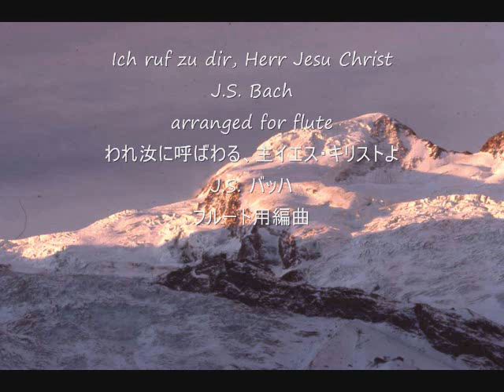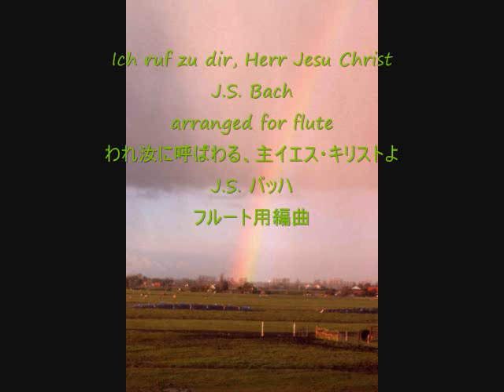By flute Ich ruf zu dir J S Bach われ汝に呼ばわる バッハ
Ich ruf zu dir, Herr Jesu Christ_J.S. Bach_われ汝に呼ばわる、主イエス・キリストよ_J.S. バッハ
This music is a sample flute performance accompanied by the music made through PC software. Also, you can find the accompaniment music (Music Without Flute =MWOFL)
ここで演奏されている音楽は、パソコン用ソフトで作り出した音（弦楽合奏の音）を再生しながら、それを伴奏として、自分でフルートを吹き、両方を一緒に録音したものです。フルートで演奏している楽譜を、この曲を紹介しているブログ に画像として出していますので、ご自由にダウンロードしてお使いください。また伴奏音楽は同じYouTubeの にあります。